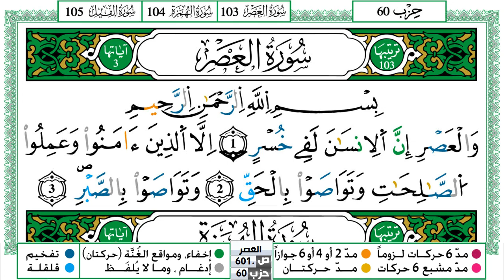سورة العصر مكتوبة حسن صالح Surah Al Asr Hassan Saleh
سورة العصر مكتوبة حسن صالح Surah Al Asr Hassan Saleh ورش عن نافع من طريق الازرق